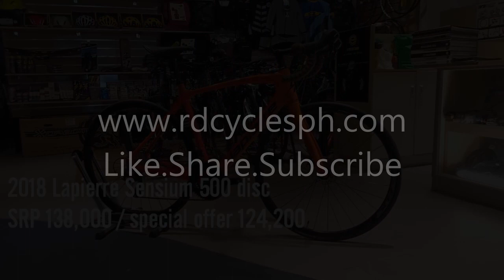OOTB 2018 LP Sensium 500 disc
Out Of The Box features the 2018 Lapierre Sensium 500 disc. The Sensium is Lapierre's answer for the riders who prefer long or epic rides.

Light, stiff and comfortable, it won’t get tired and is the perfect companion for your long rides.

Its curved seatstays are attached directly to the slightly curved top tube for improved vertical comfort and better traction. Its 100%-carbon fork, 27.2 seat tube and slightly straightened-out position make the Sensium unbeatably comfortable.

To make our bikes even faster, we have fitted all our Sensium Disc models with 140 mm discs, for optimal braking, whatever the weather, and a feeling of greater safety.